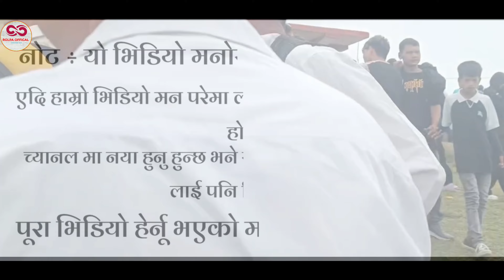भदौरे मेला थाम लेख गुम्चाल पुरानो लोक भाका || Our Ancient Culture Rolpa Gumchal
गोपल_नेपाल _जिएम
रोल्पा महोत्सव
pashupati temple vlog
nepal pashupatinath temp vlog
family volgs Kathmandu
rolpa official pashupati temple video
Kathmandu pashupati mandir vlog
pashupatinath temple history
Pyuthan video
Pyuthan Mella swargadwari
Pyuthan swargadwari mandir
jhyalaima aina
villgae dance 2079
rolpa okhreni vlogs 2079
okhreni vlogs rolpa
rolpali dance
rolpa dance
rolpali dance video 2078
rolpali dance 2079
teej dance rolpa
local dance rolpa
madal bansuri dance rolpa
nepali local dance rolpali
new rolpali dance
gumchal rolpa
My village show
Rolpa jaljalaRolpa
 jaljala video
Rolpa jaljala video
Rolpali dance
Village vlog
dance rolpali dance
jaljala rolpa
jaljala rolpa nepal
my village show comedy
new assamese village vlog
rolpa mahotsav 2078
rolpa official
rolpali nach
village vlog channel
visitnepal2020
village vlog aunty washing
my village show
videosgangavva

.Note .